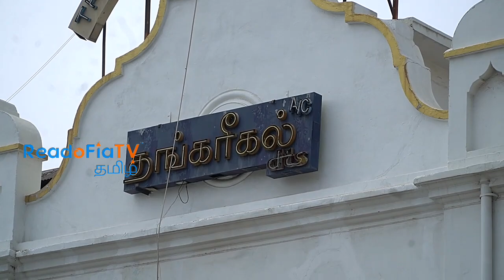Chakra Tamil Movie Public Review|FDFS| Madurai| Vishal | Shraddha Srinath | Yuvan | MS Anandan| VFF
Chakra is an upcoming Indian Tamil-language action thriller film written and directed by MS Anandan in his directorial debut. Vishal’s upcoming action-thriller film ‘Chakra’ is going to release in theatres on Feb 19, 2021. It’s a cybercrime and e-commerce scam-based film. Vishal, Regina Cassandra, and Shraddha Srinath have played pivotal roles in this film. In that manner, actor Vishal’s Production - Vishal Film Factory (VFF) recently sharing the post that, all clear for Chakra, and it will be Grand Worldwide Release Tomorrow!

Directed by MS Anandan
Produced by Vishal
Written by MS Anandan
Starring : Vishal, Shraddha Srinat, Regina Cassandra
Cinematography: KT Balasubramaniyam
Edited by : Thiyagu
Production company  : Vishal Film Factory
Distributed by : B4U Motion Pictures (Hindi dubbed)
Release date : 19 February 2021